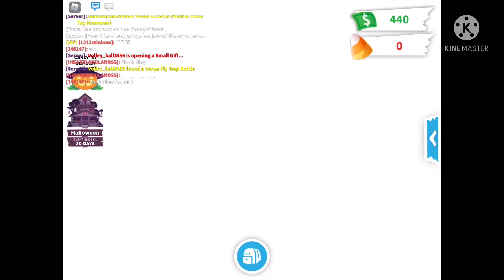New adopt me Halloween update!🎃